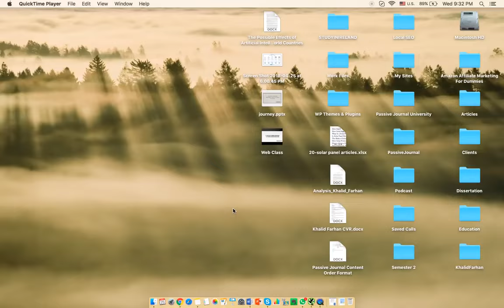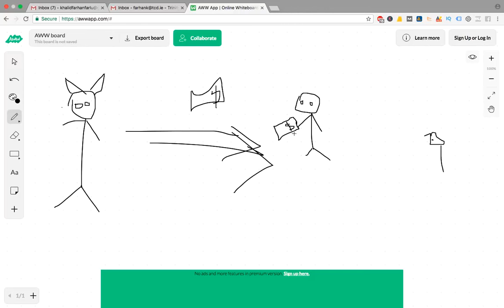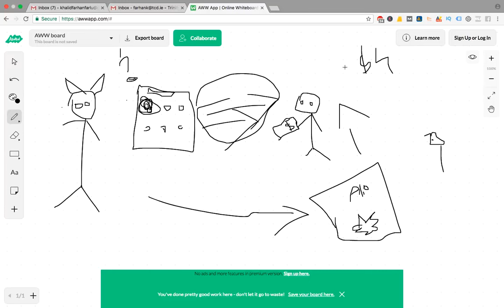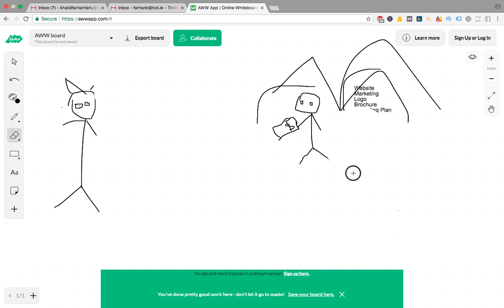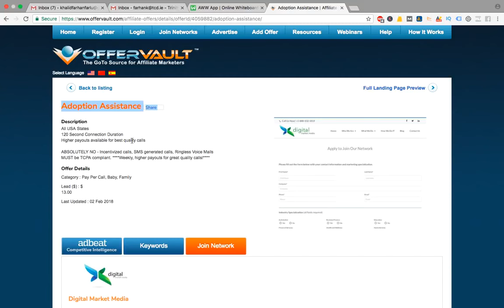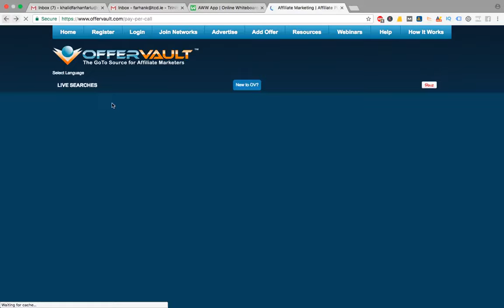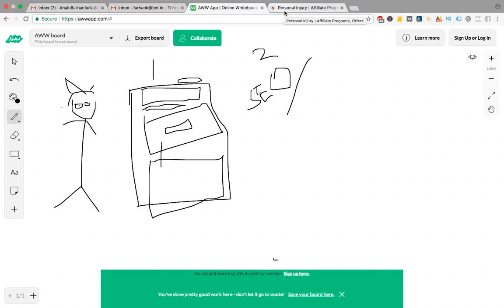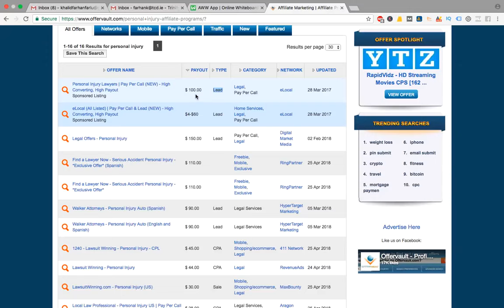অনলাইনে প্রথম ১০০ ডলার আয়ের কয়েকটি ভিন্ন ভিন্ন উপায় | The Tripod